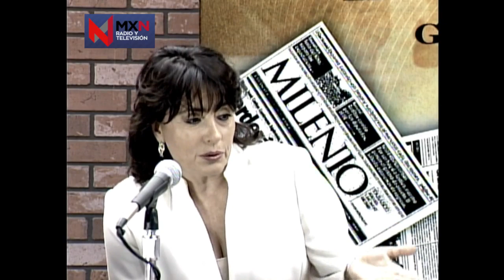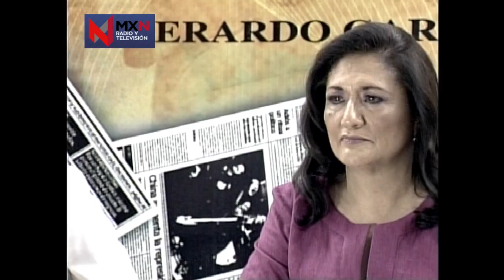Estado de los estados.- EMPRESARIOS VÍCTIMAS